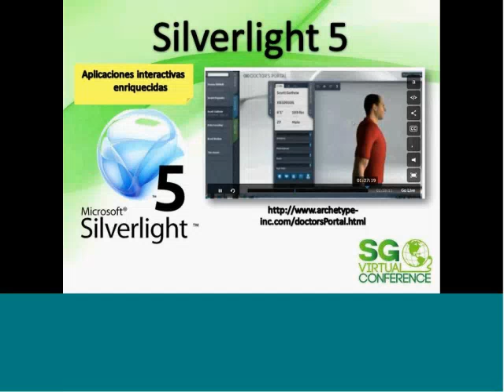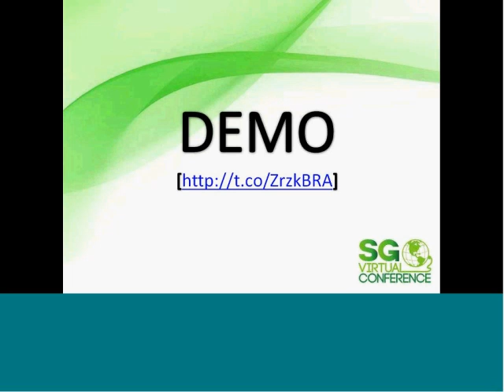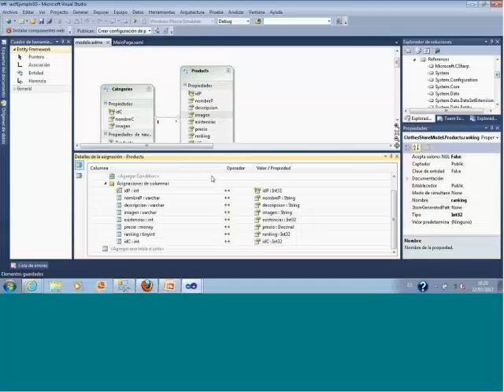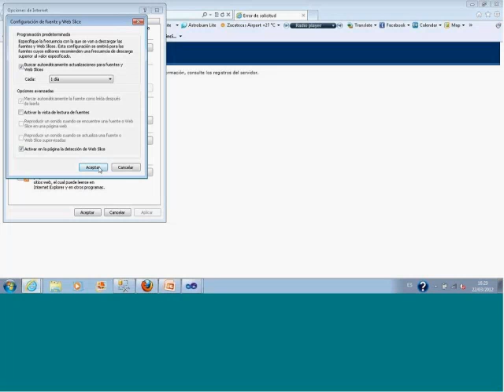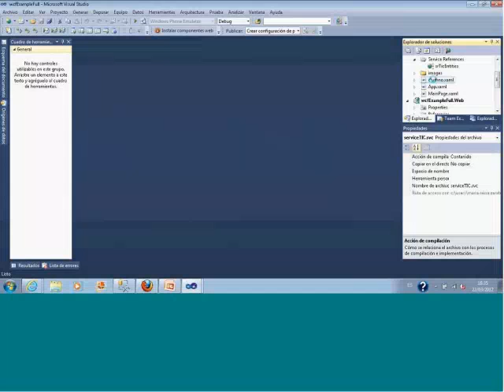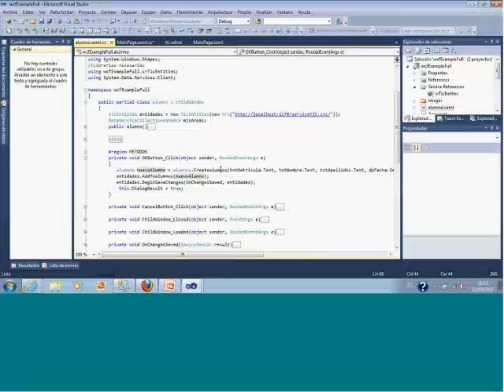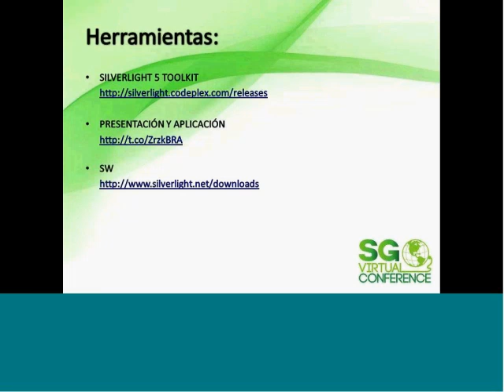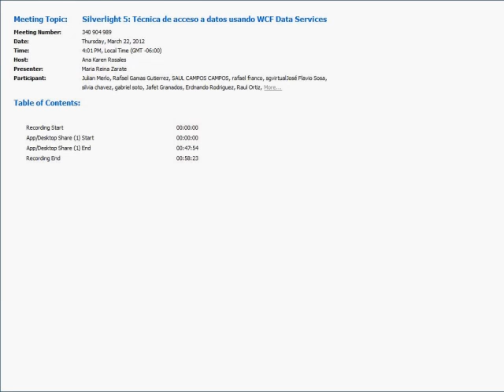Silverlight 5: Técnica de acceso a datos usando WCF Data Services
Conferencista: Maria Reina Zarate Nava

Silverlight 5 proporciona herramientas para hacer más interactiva la experiencia del usuario al trabajar con aplicaciones web. En la web se pueden encontrar muchos ejemplos de las novedades de Silverlight 5, pero muy pocos hablan de como trabajar con el enlace a datos; es por ello que en esta sesión se trabajará con las técnicas que permiten conectar Silverlight 5 con un base de datos en SQL Server 2008.

Además, se les proporcionaran información de utilidad para seguir aprendiendo de Silverlight 5.